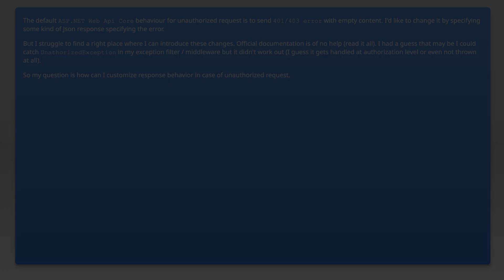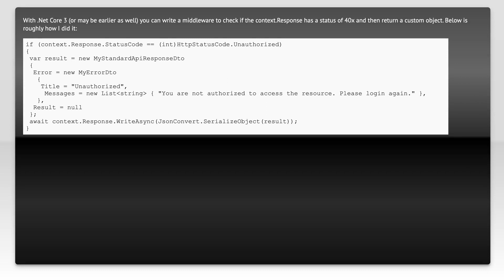How to change Web Api Core unauthorized behavior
asp.net-web-api: How to change Web Api Core unauthorized behavior

Related to: asp.net-web-api, asp.net-core, asp.net-identity, asp.net-identity-3